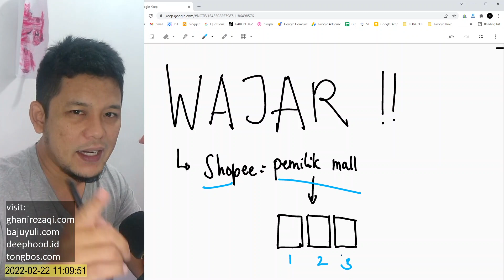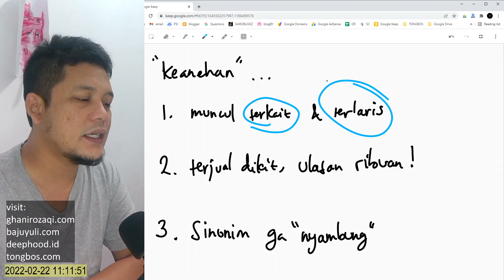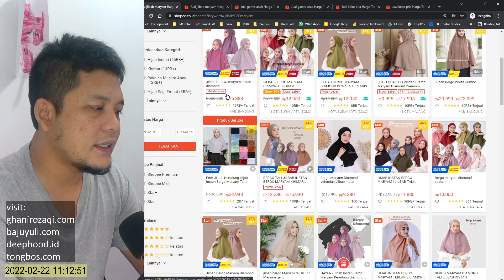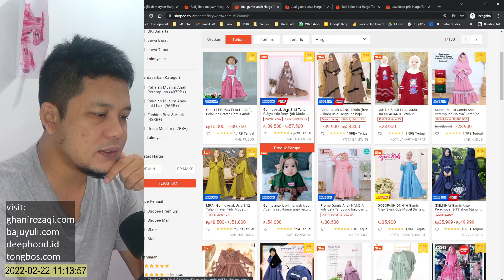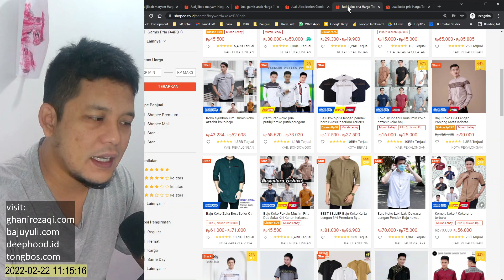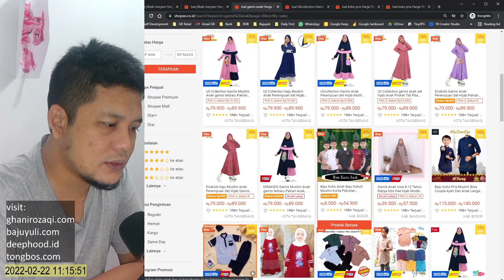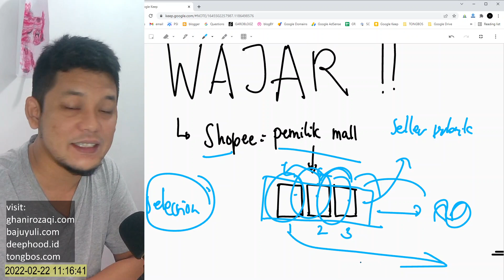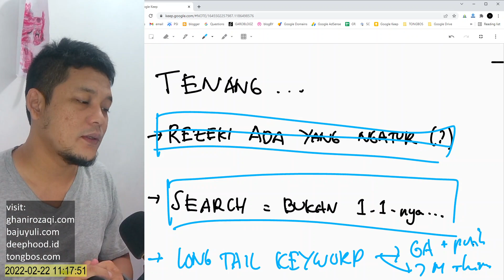Keanehan Algoritma Shopee | Persaingan Tidak Sehat di Shopee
ini "keanehan" algoritma Shopee yang saya temukan, apakah anda pernah menemukan hal yang serupa?